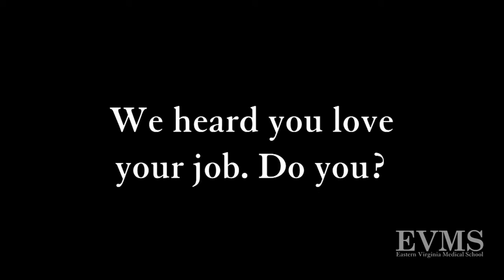EVMS Values Award Winner: Meenal K. Walia, MPA, MPH